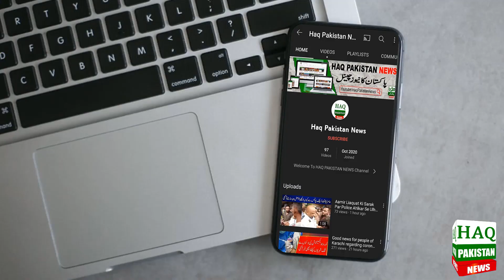Breaking News: Karachi Me Baap Bete Ke Sath Larza Khaiz Wardaat | Karachi Latest News Updates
Topics Cover In this Video:
Karachi Weather
karachi latest updates
karachi city
karachi news
karachi weather
karachi dakaiti
karachi dakaiti 2023
Breaking news
latest news Pakistan
today news
Pakistan news today
Karachi